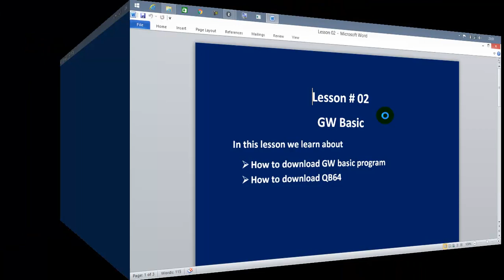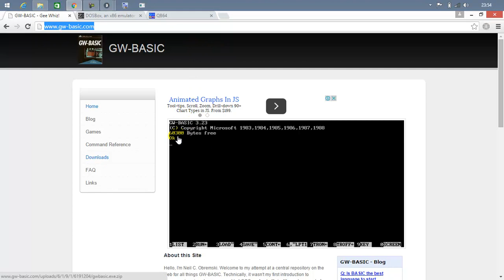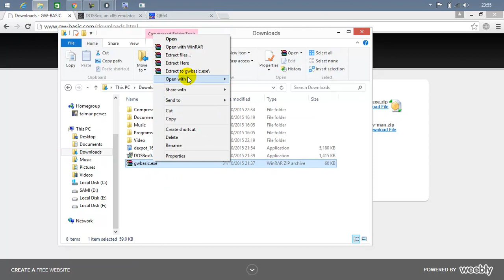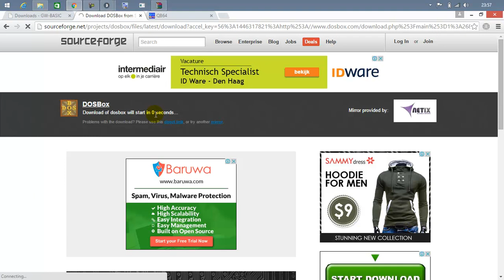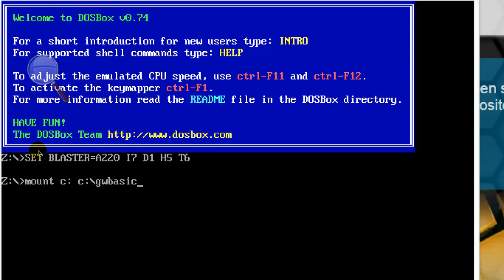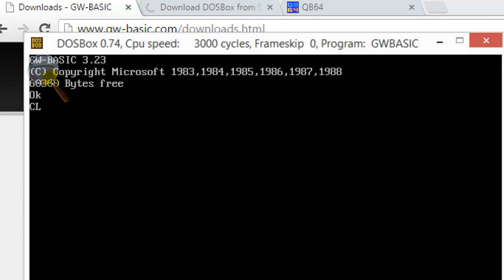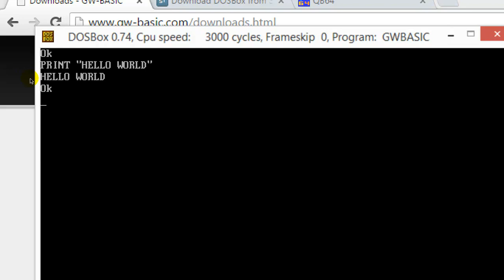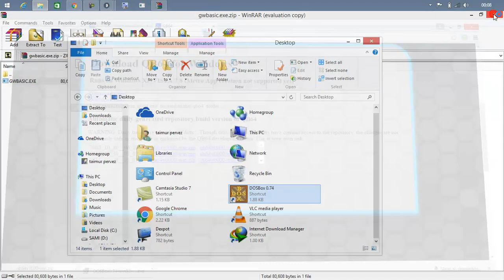3:45 How To Install GW Basic On Windows 10, Windows 7, 8, and 8.1. LESSON 02